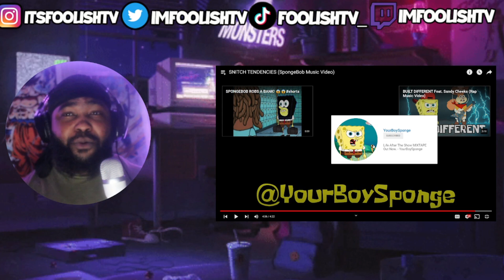They Told On The GOAT! | SNITCH TENDENCIES (SpongeBob Music Video)